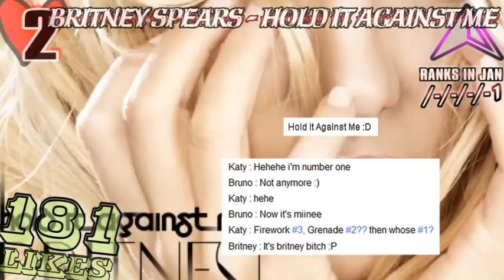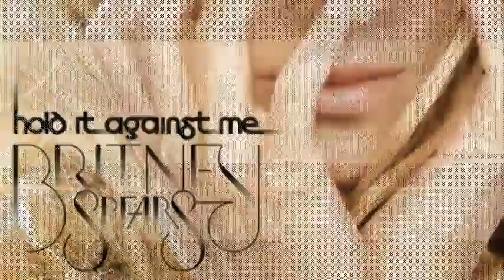Billboard's Most Loved/Hated (January 2011)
Thanks to spadeds for taking the time to tally the comments and take screenshots, and thank YOU for your unwavering support! :) THE PEOPLE HAVE SPOKEN! Or typed. All songs are ranked according to the number of favourable (or unfavorable) comments in all Hot 100 videos this month. Usernames are blanked out for privacy's sake. Enjoy!

Songs used for intro:
Most Loved segment: "Somebody to Love [Remix]" Justin Bieber ft. Usher
Most Hated segment: "No Love" Eminem ft. Lil Wayne